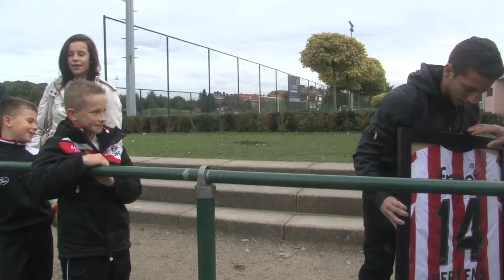Op bezoek bij Xoentho Janssen (OHL), de winnaar van de Kellogg's-actie.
Om de winnaar van de Kellogg's actie zijn truitje te bezorgen mocht ik op bezoek bij mijn oude club: OH Leuven. Xoentho Janssen stuurde volgens jullie de mooiste foto op. Ik hoop dat hij er blij mee is!